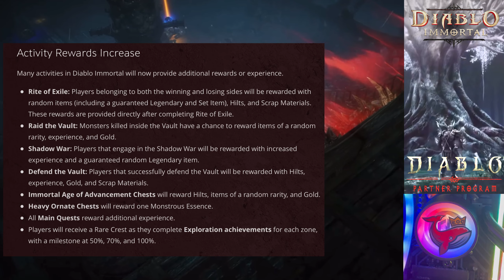NO COOLDOWN GUILD HOP UPDATE MAY BREAK DIABLO IMMORTAL! NEW LEGENDARY GEMS, NEW SET, CURSED ITEMS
AGE OF FALLING TOWERS Maybe the FALL OF DIABLO IMMORTAL  March 30th Update looks incredible, BUT NO COOLDOWN GUILD HOP MAY DESTROY GAME BALANCE!  NEW CURSED ITEMS ARE AMAZING!  NEW OVER POWERED LEGENDARY GEMS Gloom Cask, Pain Clasp, and Lo's Focused Gaze!  New Banquet of Eye's Set Items!  New Magic Tower Pvp and PvE , New Hidden Magical Treasures, Possibly the Biggest update Ever!  New Dread Reaver Dungeon!  Fight Your Way to be Number one in the Tower of Chaos!

WATCH THE VIDEO FOR GREAT TIPS! IN DIABLO IMMORTAL TO BE THE BEST AND STRONGEST!

Well watch this video for a review with pro tips that you will only find on OmniFlash!  Tell me what You want to be in the next video